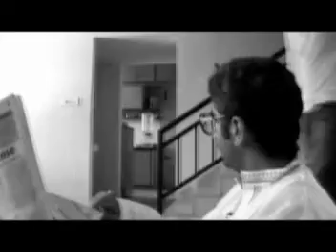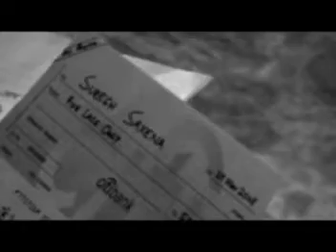Ankahe Faasley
Unfolding emotional complicacy of a father and son relationship !